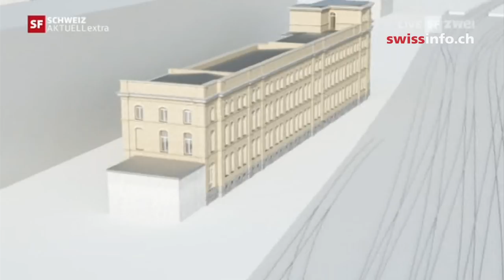Swiss building moved in spectacular engineering feat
In the largest undertaking its kind in Europe, a 6,200-tonne building is being shifted in one piece 60 metres westward.  The old management building of the former machine factory Oerlikon in Zurich has to make way for some new railway tracks. (SF/swissinfo.ch)